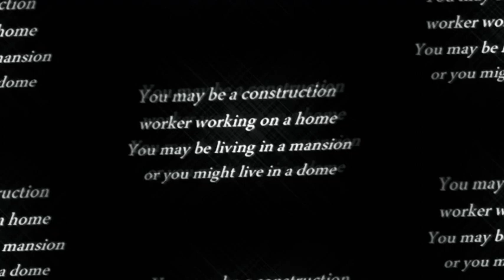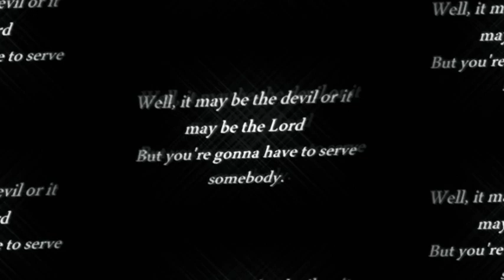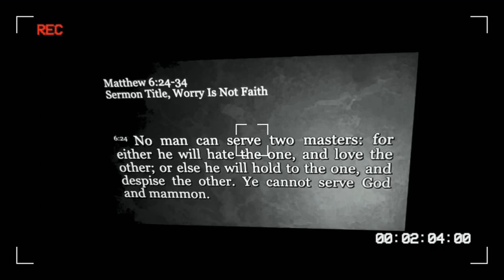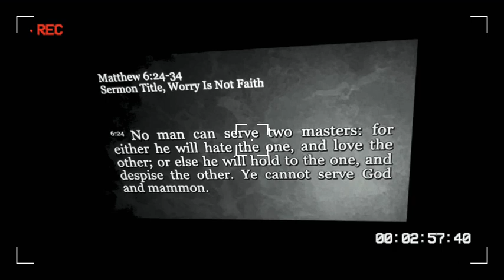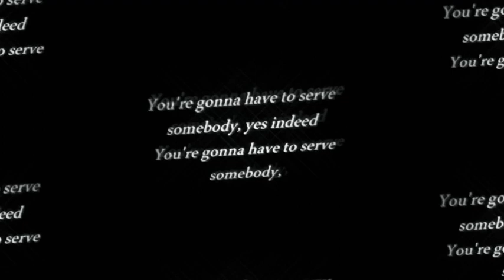2024:This Is No Time To Be Afraid (…who’s your daddy?)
…my THANKS to Brother Joseph Skinner and Honest News Network/“Worry Is Not Faith” (full message pinned in COMMENTS), Bob Dylan, dead Ed Brantley, Pastor Dean Odle and JLP…

Psalm 86:5